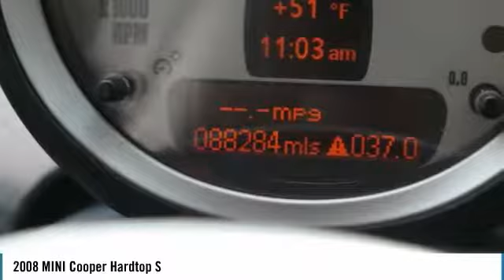2008 MINI Cooper Hardtop Kennesaw GA M8539A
2008 MINI Cooper Hardtop S - $7987

Our PHONES are blowing up over this one! Grabbing lots of attention, this won't last.brbrRecent Arrival! 2D Hatchback FWD ABS brakes, Alloy wheels, Illuminated entry, Low tire pressure warning, Remote keyless entry, Traction control. Odometer is 14135 miles below market average! 34/26 Highway/City MPGbrbrExperience the real Nalley Family tradition of Service Excellence, we're MINI of Kennesaw, a SONS Auto Group dealership.